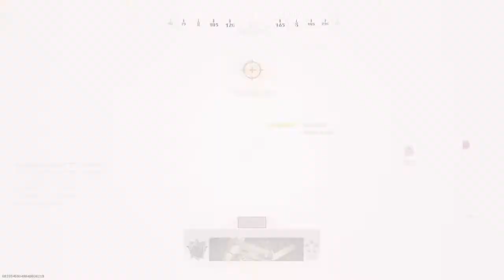May contain adult language